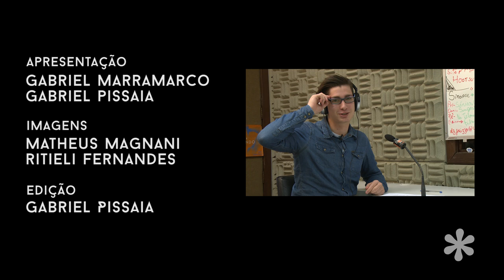Rock Soul, Pop Soul & Mauricio Cescon - Na Fita #05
O Na Fita de hoje traz mais duas novidades: falamos sobre o jovem músico de Nova Orleans Benjamin Booker, e ainda a dupla britânica eletro pop AlunaGeorge.

Já no Batuque, recebemos o designer e sócio da Bigode Idéias, Mauricio Cescon. Falamos um pouco sobre a ligação de design e música, como é produzir trabalhos artísticos que envolvem música e ainda sobre como capas de discos e LPs representam essa arte.

Confira tudo isso e o programa resumido em vídeo logo abaixo!

Apresentação: Gabriel Pissaia e Gabriel Marramarco
Imagens: Matheus Magnani e Ritieli Fernandes
Edição: Gabriel Pissaia